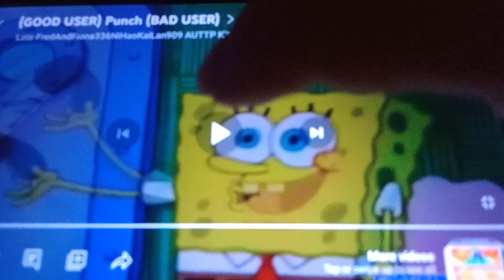Eddy (Ed, Edd n Eddy) Punch Wendelin (The 8th Son)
Eddy: Your Magic are Lame

Note: I Love Ed, Edd n Eddy and YTP

Note: I Hate The 8th Son Are you Kidding me